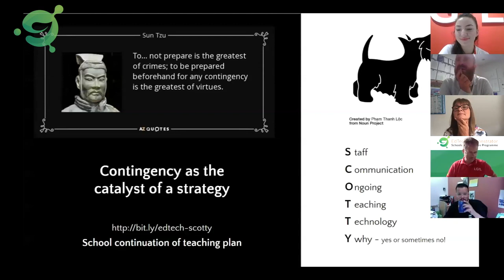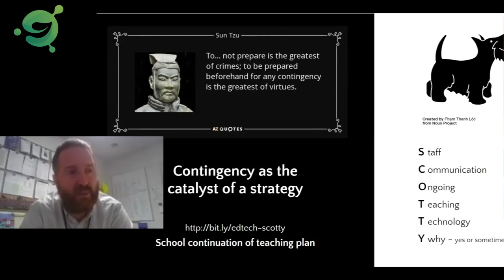Contingency planning for September 2020 - Thomas Gainsborough School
Thomas Gainsborough School's Chris Ryall explains the different challenges surrounding contingency planning for September 2020.

To get bespoke, one-to-one support from our EdTech Demonstrator schools and colleges go to;